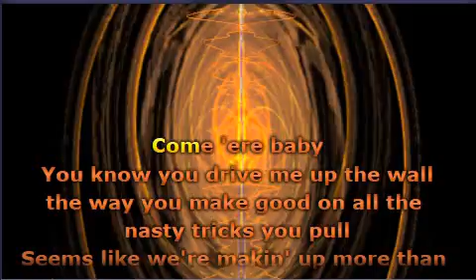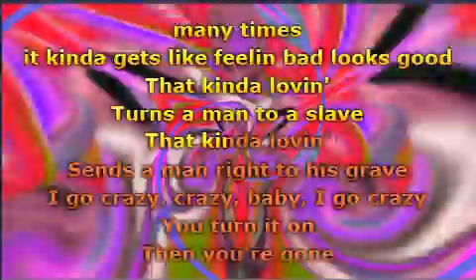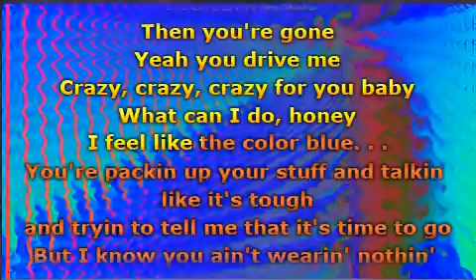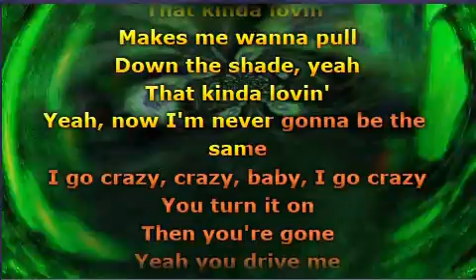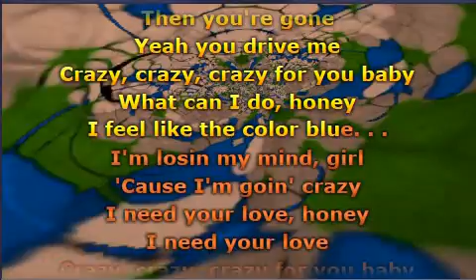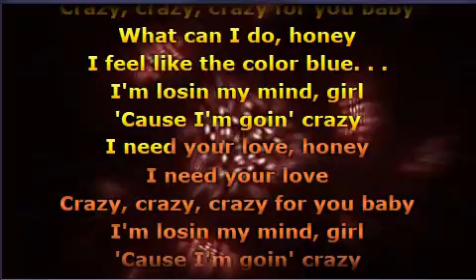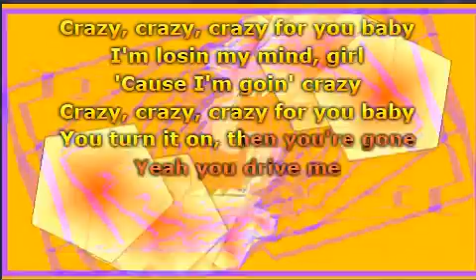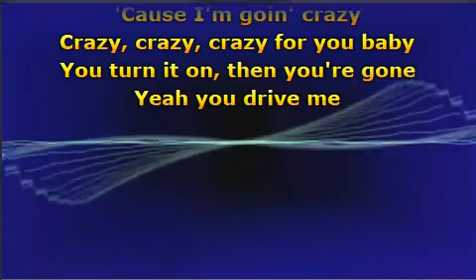Aerosmith - Crazy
Old Music Alert 90s (3)